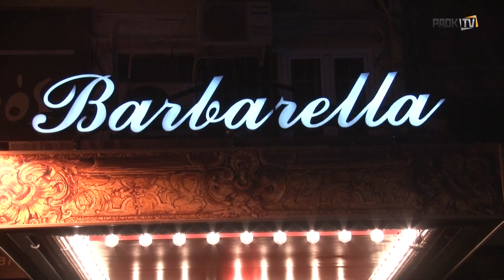H Χριστουγεννιάτικη εκδήλωση του ΠΑΟΚ - PAOK TV